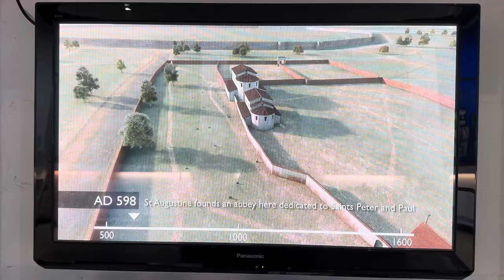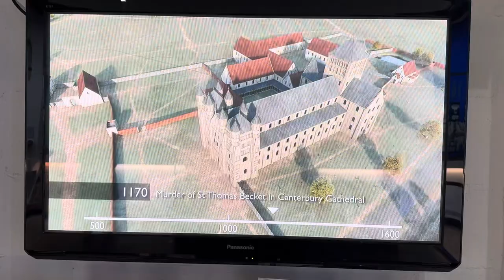Amazing 3D Construction “ Legacy of Augustine’s Abbey”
St Augustine and his mission
772
In AD 597 an Italian monk called Augustine came here to bring Christianity to the English.
Up until this time, the English people worshipped ancient pagan gods.
Pope Gregory I, who had been moved by the sight of pagan English children being sold in a slave market, sent Augustine to convert the English to Christianity.
When Augustine arrived at the Isle of Thanet, he was welcomed by Ethelbert, Anglo-Saxon king of Kent, and his wife Queen Bertha. Bertha was already a Christian and it was probably her influence that encouraged Ethelbert to support Augustine's cause.
Ethelbert gave Augustine two sites on which to establish his churches.
One was here, where the church was dedicated to St Peter and St Paul.
The other site lay within the city walls, where the church was dedicated to Christ. This became Canterbury Cathedral.
Augustine baptized Ethelbert himself, probably in AD 60l. Augustine was buried here around AD 605 and later monks revered him as a saint. In AD 978, they added his name to the dedication of the church to St Peter and St Paul, and eventually this site became known as St Augustine's Abbey.
A reconstruction drawing of Augustine's original church, dedicated to St Peter and St Paul.
Drawing by Jill Atherton
A reconstruction drawing of the interior of Augustines church as it may have appeared in the 7th century.
This page is from a book called the Gospels of St Augustine. The pictures show scenes from the life of Jesus.
The book was owned by the abbey and Augustine may have brought it with him when he first came to England.
MS 286, f. 125rr. Reproduced by permission of the Master and Fellows of Corpus Christi College, Cambridge
The three parts of the World Heritage Site in Canterbury today. They are linked by Queen Bertha's walk, named after the Christian Anglo-Saxon queen. Bertha is thought to have worshipped at St Martin's Church.